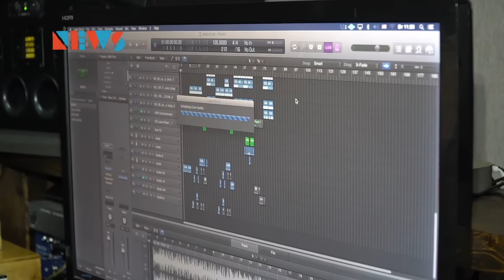Ерболат Беделхан қыздар тобын жинамақ